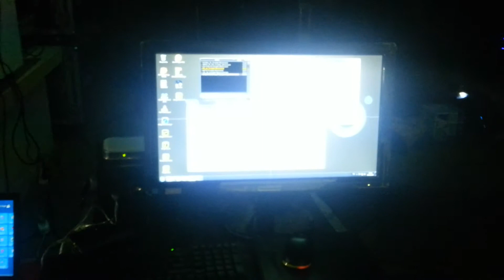Dome projection with new VIOSO Calibrator at Beijing China Jun 2013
We showed our new tool for dome projection calibration with Wings AV and Anyblend 2. Single fish-eye camera, in 1 hour time with perfect result. This development is brand-new and included in Wings AV

4 units of 7500 ANSI PD projectors.
6 mater dome screen